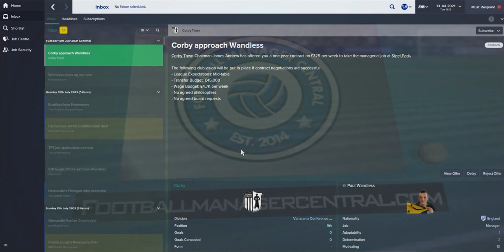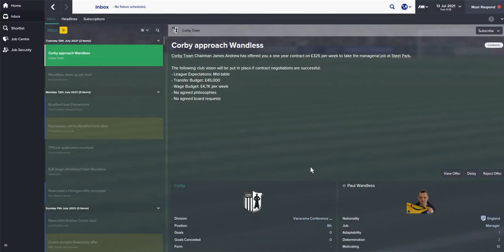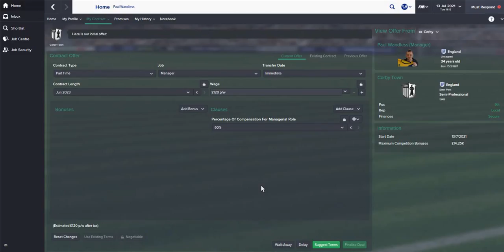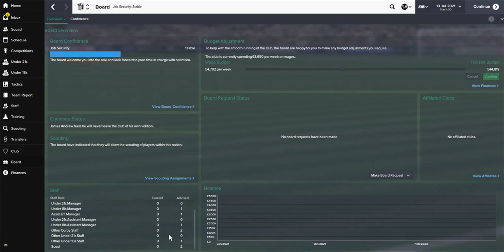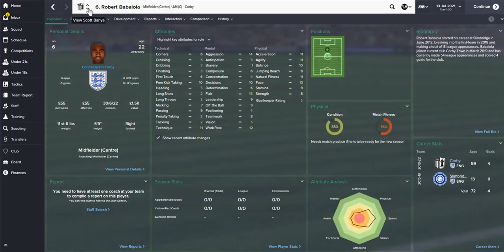From Zero to Hero - EP52 A Two Month Gap - Football Manager 2015 Series